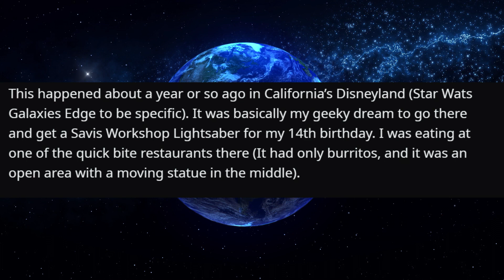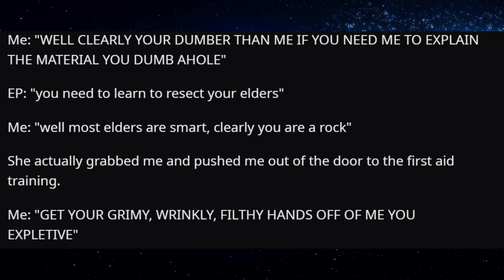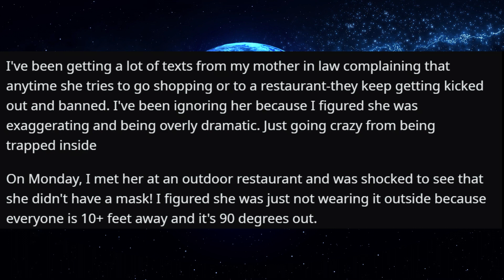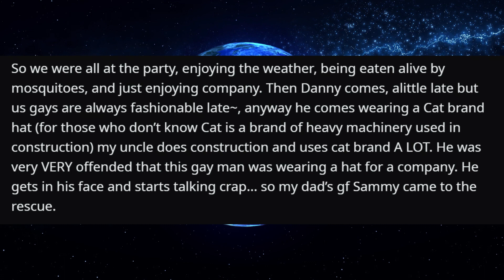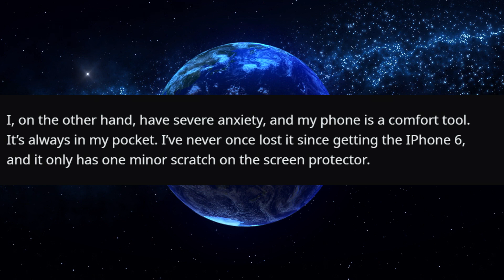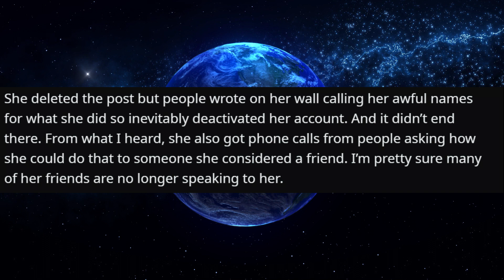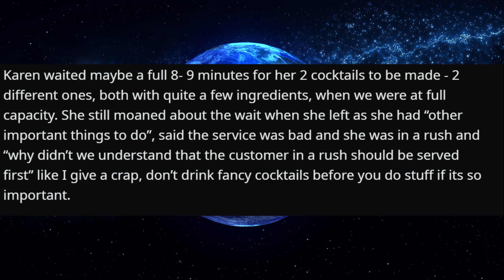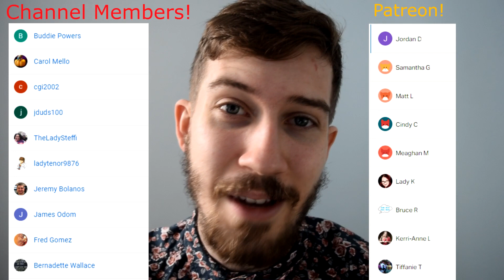r/EntitledParents - Karen Bites Off More Than She Can Chew!